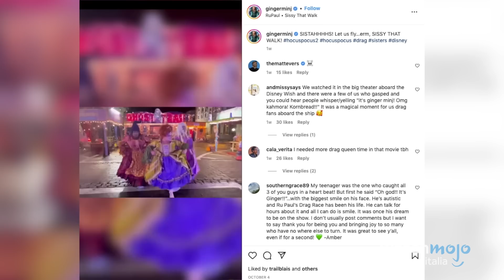Top 10 DOPPI SENSI e DETTAGLI "ADULTI" nei FILM di "HOCUS POCUS"!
Ero innamorato da piccolino, vi confesso.